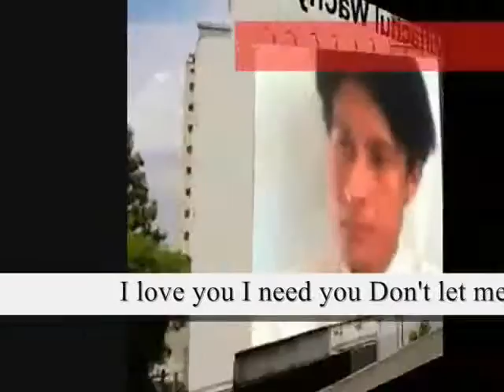let me know you need ,